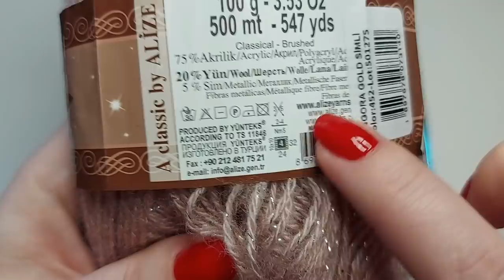☝И НЕ ГОВОРИТЕ, ЧТО ЭТО СЛОЖНО) 🏆ШИКАРНЫЙ узор ✅ (вязание крючком для начинающих) crochet pattern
☝И НЕ ГОВОРИТЕ, ЧТО ЭТО СЛОЖНО) 🏆ШИКАРНЫЙ АЖУРНЫЙ узор крючком✅ (вязание крючком для начинающих)
Узор очень простой и получается объемный, очень нежный, красивый и шикарный!
0:07 - Вступление
0:55 - О пряже
3:00 - набор петель
3:30  - 1ряд
4:45 - 2 ряд
7:00 - 3 ряд
7:52 - 4 ряд
10:10 - 5 ряд
11:15 - 6 ряд
12:54 - 7 ряд
14:12 - 8 ряд
15:10 - 9 ряд
Далее повтор от 1 ряда до 8 ряда.
☝Узор универсальный - для пледа, кардигана, кофты, топа, майки, чехла, палантина, берета итд.
🌼Материал:
 - пряжа Alize Angora Gold Simli №452( 75% акрил, 20% шерсть, 5% металиик)
 -  крючок 3
 - отличное настроение😁

Скорее смотрите!
Свяжите и Вы!
Свяжем вместе!